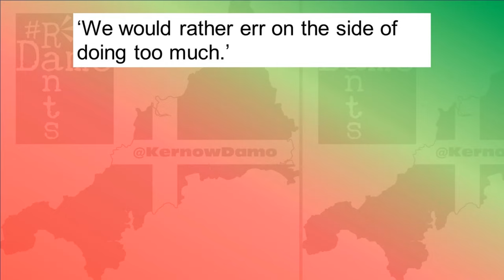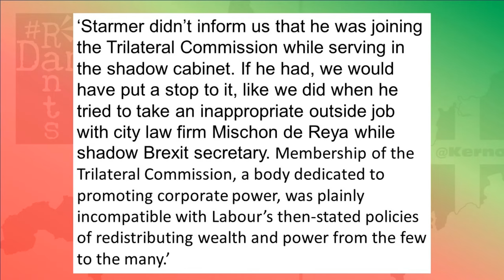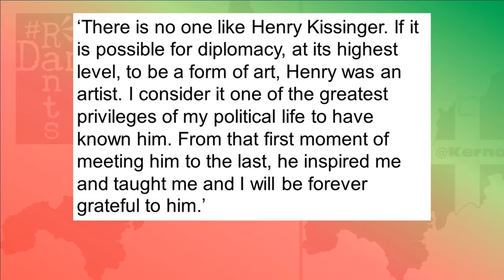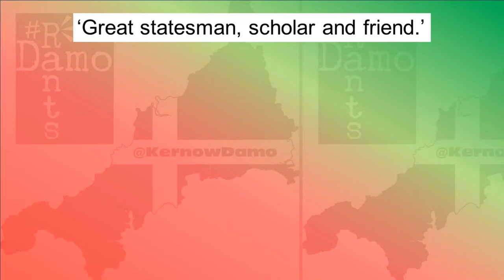Kissinger is dead, but his influence lives on in Blair and Starmer.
Henry Kissinger's legacy is one of the death of millions, but his malignant influence sadly lives on in Labour leaders past and present.
Right, so Henry Kissinger is dead and I was always taught to not speak ill of the dead, but in this case, it’s frankly all good and decent people have, given how many people this despicable human being sent to their graves early, making it all the more perverse that he himself should reach the grand old age of 100, well past his sell by date to many. And while many people are opining on the man’s track record, a short one in government actually, some might be surprised to hear, but one marked by so much death and tragedy, that it might perhaps not surprise people here in the UK, that he was considered something of an idol to a certain Tony Blair, Kissinger in many ways being the blueprint for the sort of politician Blair went on to be, but if you think Kissinger’s influence on Labour stopped there, you would unfortunately be very wrong as his ties to Keir Starmer have also been well documented and we can see that relationship and that influence being borne out in what Starmer is doing in the here and now and what he might take into government himself.
Right so, this is a bit of a longer vid, I was toying with making two vids covering the connections between Henry Kissinger and Tony Blair and Keir Starmer, but actually things are so intertwined, it proved difficult to do that, so I hope you’ll bear with me and see this longer vid through, it’ll be worth it I hope! Anyway, Henry Kissinger is dead, for many people even with just a passing familiarity with the mans gross deeds when part of the US administration he is regarded as a mass murderer, but it’s possible it hadn’t registered with some people, the sad news of several other deaths on the same day, Shane McGowan of the Pogues, Dean Sullivan from Brookside, even perhaps former chancellor Alistair Darling, he of the infamous black eyebrows mean you might have meant you missed it. A spiritualist type might perhaps think Kissinger had to take a few more down with him as he went, but let me just give you a brief overview of what this man did, before we get onto his influence of Labour leaders later on, in case you think I’m being overly caustic because actually I think I’m being very restrained.
Henry Kissinger’s legacy, aside from in our current and former Labour Party, is that he made a lot of money, he held a lot of power and he killed a lot of people. He was insanely clever, but was not a decent man with it and that’s a horrible combination in power. In some ways it is a relief he was only in the White House for 8 years, 2 US terms, serving under Richard Nixon and Gerald Ford, where he was a national security adviser under the former and US Secretary of State under the latter, but his influence has lived on through what he did in US foreign policy and again still, through politicians today including here.
Kissinger will be remembered for his interventions in foreign wars and the results of his actions.